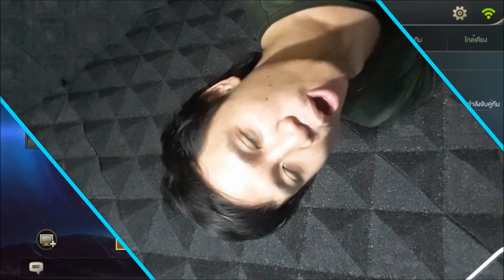ROV | สมรภูมิเดือดเจิดกูแป่า 1-1 อย่าท้าเกรียน FT. TUNG TV (เกมตลก ฮาๆเกรียนๆไทย)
(คำเตือนระวังหูฟังหรือลำโพงระเบิด และคำหยาบด้วยจ๊ะ) 18+

ตัว ตัว กับพี่ตั้งเอวี เอ้ย ทีวี ครับพี่ บอกเลยว่าคลิปนี้ ใครที่แพ้จะต้องถูกลงโทษ งานนี้มีคนหัวร้อนแน่นอนจ๊ะ !!! (รอคลิปทำโทษด้วยล่ะ เจิดกูแป่า)

ป.ล.งานนี้มีลั่นบ้าน 3 นาที แน่นอน ( ͡° ͜ʖ ͡°)
สนับสนุนผมง่ายๆโดยทำเพียง 5 ข้อดังนี้
1 Comment (ความเห็น)
1 Like
1 แชร์ (Share)

เกมGarena RoV Thailand 2017 (มุขควาย คลายเครียด พากย์นรก)